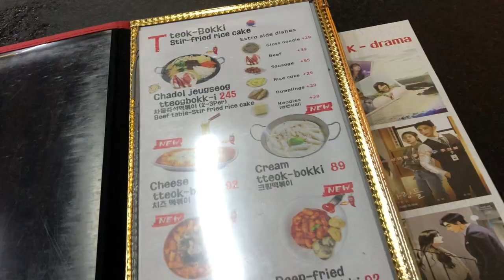Makan Jjampong & Jajangmyeon Sekaligus Dalam Satu Mangkok di Noodle King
Hi everyone,

Kali ini aku cobain mie yang terkenal di Korea, tidak tanggung-tanggung aku langsung cobain 2 mie sekaligus loh! Jika kalian juga ingin cobain sekaligus kaya gini, kalian bisa ke Noodle King yah!

With @ThoriqHafidzz

thoriq chetar
Jjampong
jajangmyeon
honorary reporter indonesia
mie korea
ramen
kocca
kto
The Korea Creative Content Agency
sahabat korea
wow korea support
korea 360 supporters alliance
k-content support
visit korea
travel to korea
talktalk korea
indonesian food
aku dan korea
ke korea aja
imagine your korea
indonesian snack
korean street food
korea.net
korea net
k-influencer
korea cover
kuliner indonesia
food
foodies
kcci
kccindonesia
kcc indonesia
cerita dita
noodle king